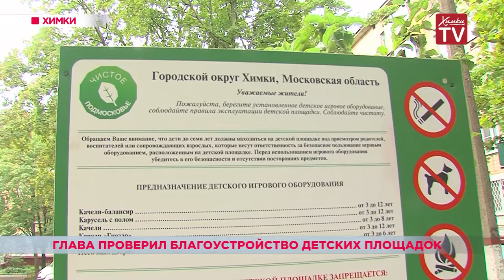Глава проверил благоустройство детских площадок. 16.08.19